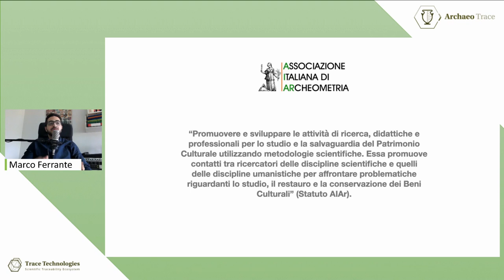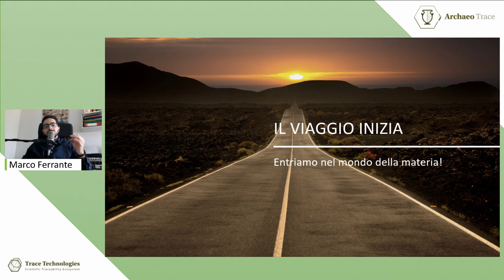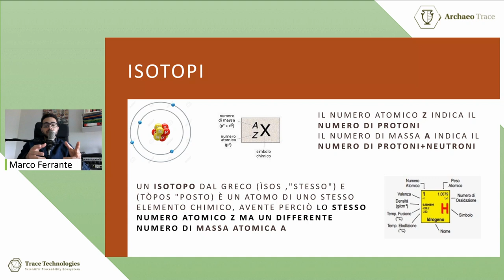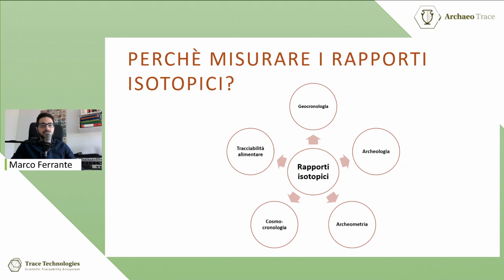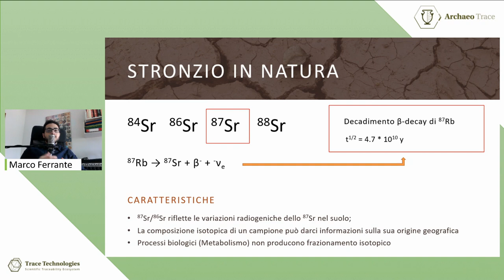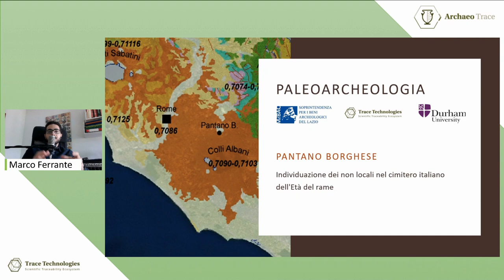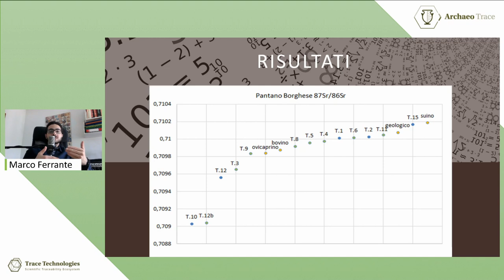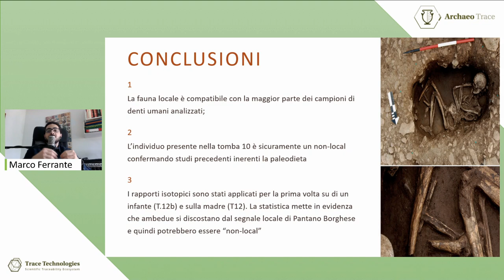La Spettrometria di Massa Isotopica - Parte 1/2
In questa breve lezione introduttiva alla Spettrometria di Massa Isotopica toccheremo diversi argomenti:
- Cos’è la Spettrometria di Massa Isotopica
- La strumentazione TIMS/MC-ICP-MS
- Gli isotopi dello Stronzio e le loro applicazioni in campo Paleo-Archeologico
- Gli isotopi del Piombo e le loro applicazioni in campo Archeometallurgico